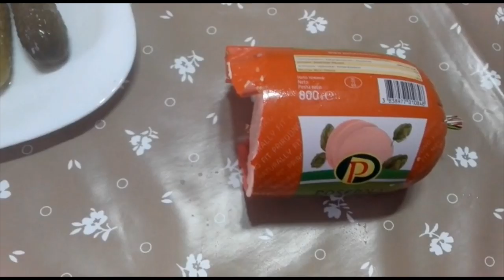SALLAT RUSE - me pak përbërës që përgaditet shpejtë dhe shumë e shijshme !! / RUSSIAN SALAD !!